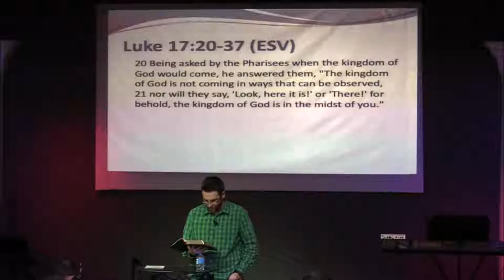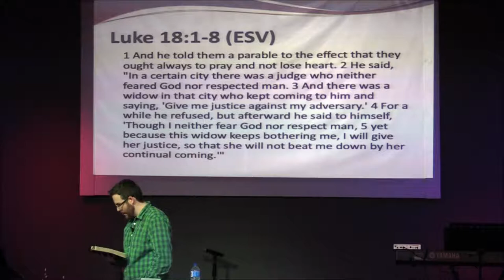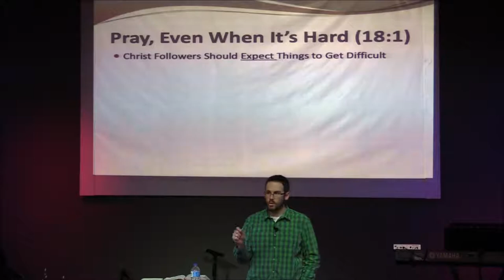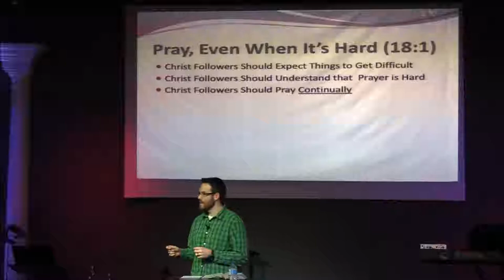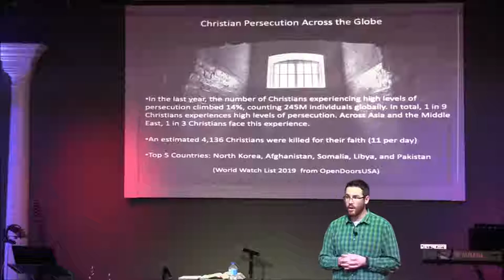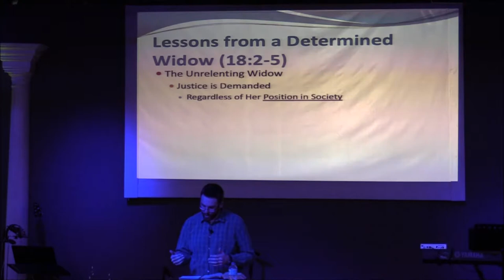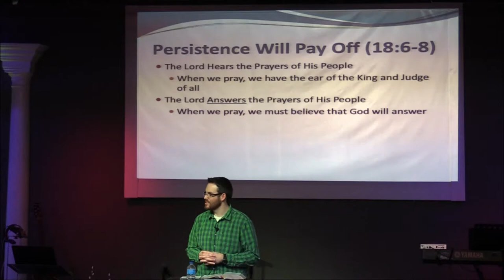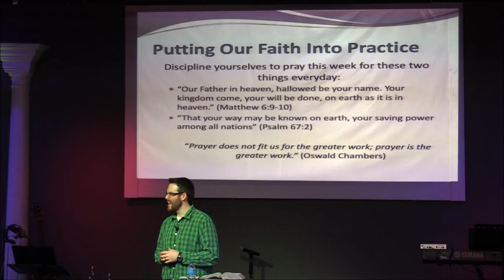Pray and Don't Lose Heart Luke 18:1-8 Laymen Adam Goodwin